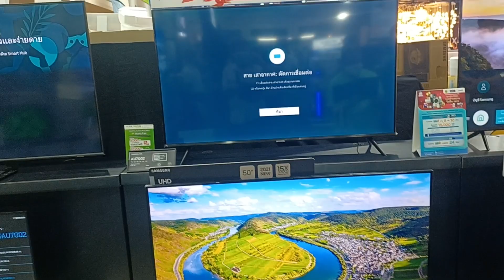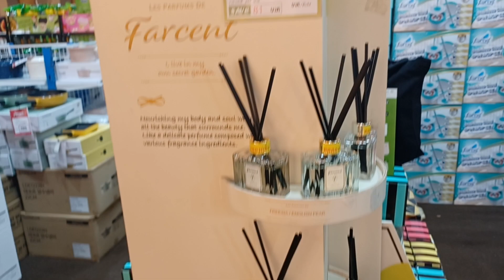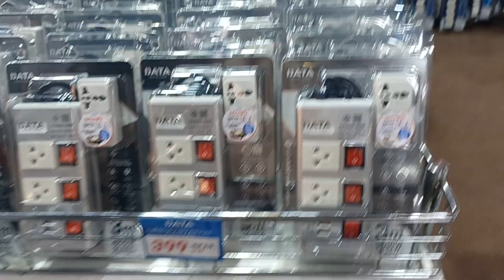Electronic Fair 2023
24 ก.พ.66 ศูนย์การประชุมแห่งชาติสิริกิติ์